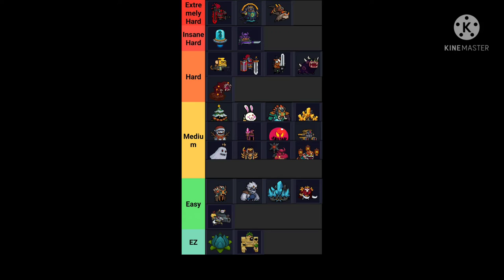Soul Knight Bosses Difficult tierlist (wrong difficulty:/)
The tierlist of the Difficult bosses

I'm wrong because the tierlist is saying about comment:/